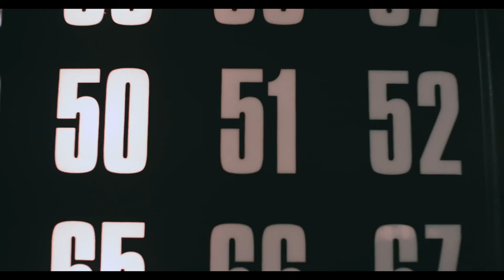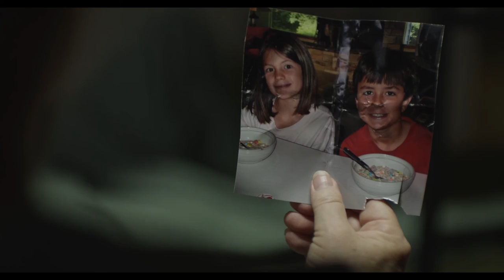Bingo Night Short Film